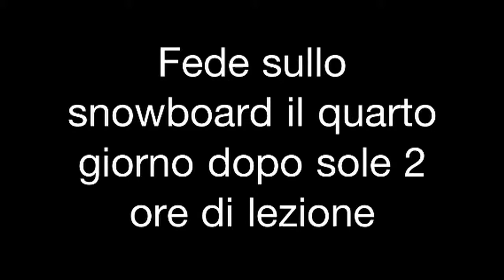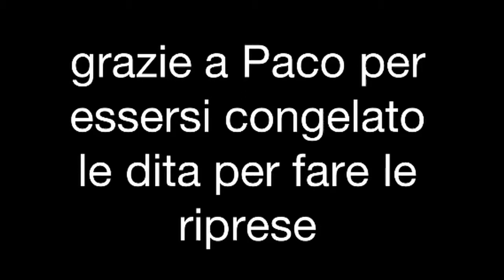Snowboard quarto giorno al Wold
Video di Fede sullo snowboard al Wold al quarto giorno (due ore di lezione)